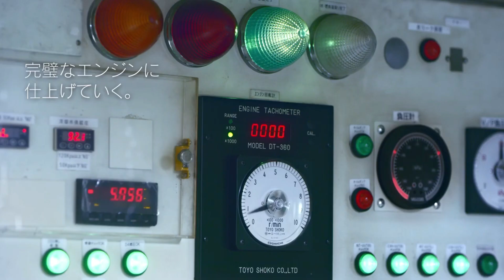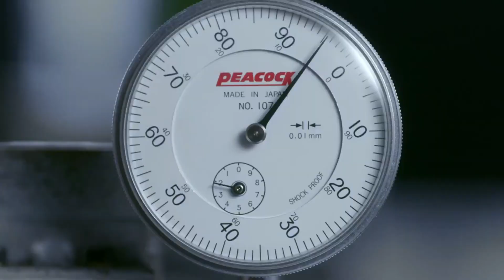【レクサスの匠たち】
－ Lexus 『TAKUMI』－
レクサスの品質へのこだわりが凝縮された映像です。高品質と長年の信頼性がブランドを作っていくのですから、こういうアピールの仕方は日本らしくて良いと思います。
日本車嫌いの中国人に受け入れられているのも、こういう品質への信頼性でしょうからね＾＾*